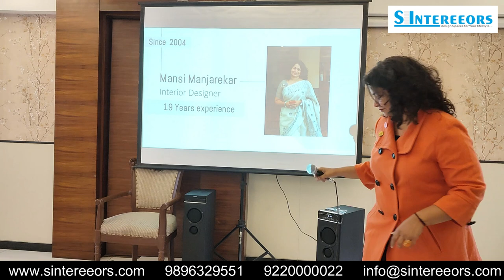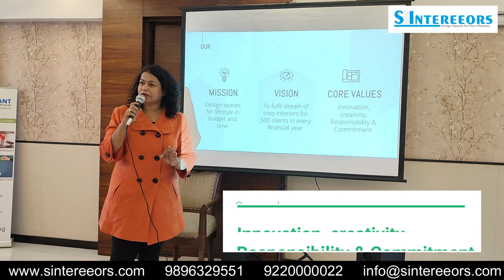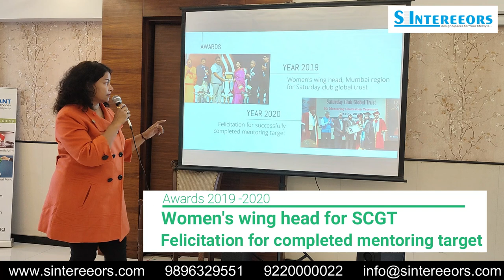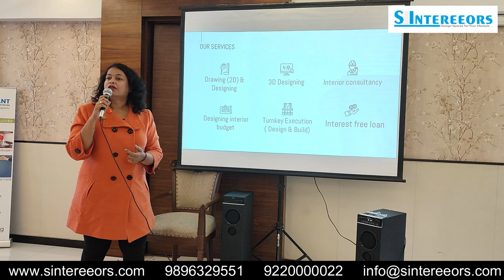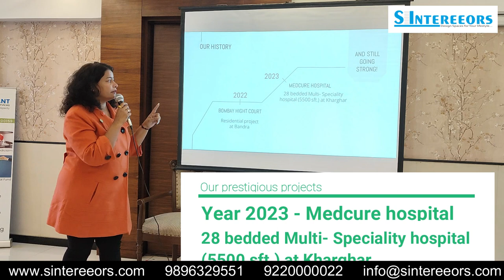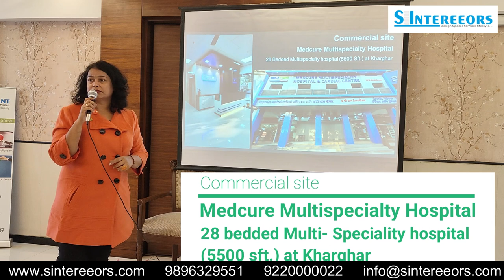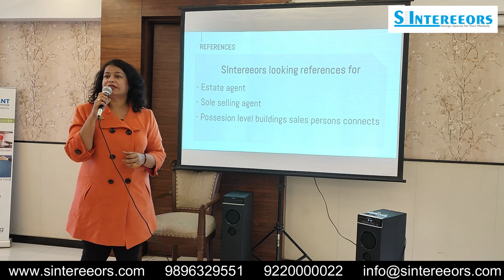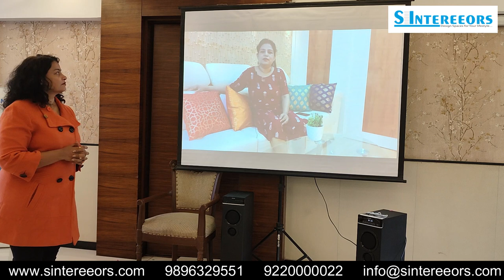Company presentation @chembur- Grand Central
Sintereeors presentation  at chembur Saturday club  global trust.

*Must watch*

*Sintereeors vision, mission and core values
* Prestigious clients
* Ongoing projects
* Sintereeors award
* Services
* Sintereeors designed course for student
   Learn &make boq & estimate.
* Sintereeors you tube channel
* Client tastymony.